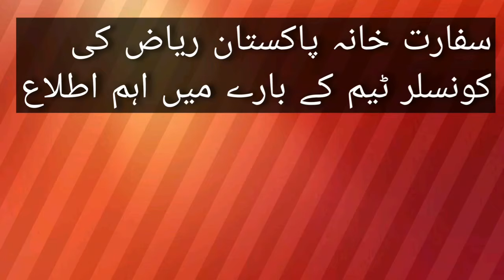Information about the Pakistani Embassy Riyadh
Information about Pakistani Embassy and NADRA office